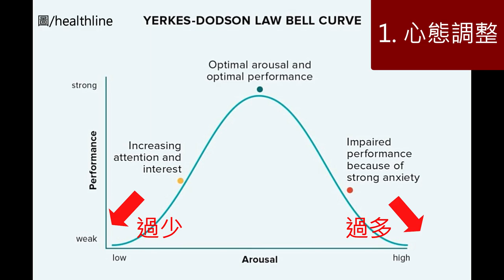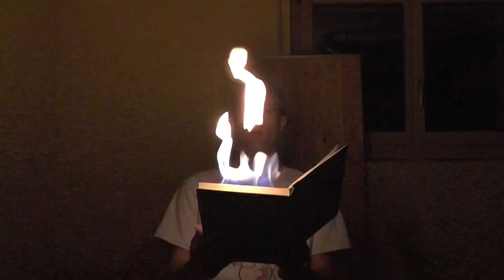【X球探｜小故事分享】你是不是也有過放假回來感覺變強的經驗 ？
加入頻道會員成為『鍵盤球探』吧！

追蹤-球探通知收起來！

聖誕節這一天應該很少人會繼續練球
下一次的團隊訓練可能也要等上好一陣子了
這一集分享我覺得休長假之後
狀態不錯的3個原因 大家也可以檢視自己看看喔 ！